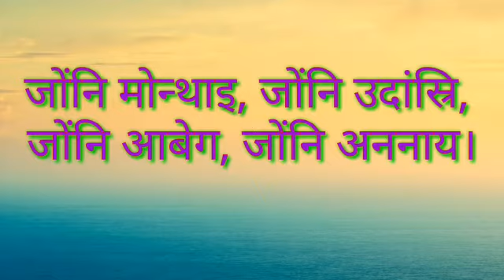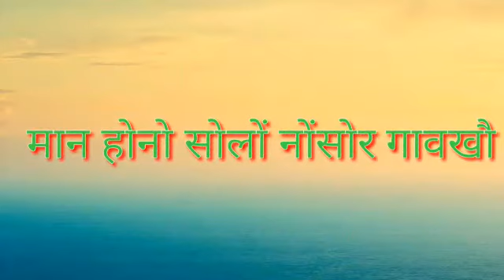आइजोनि मोन्थाइ// Bodo poem by Rejiya Islary